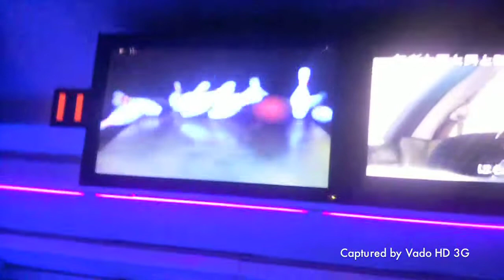Moonlight Bowling!!!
Hey guys this is me winning bowling ha ha ha!
Much to Michael's and Andrew's frustration,
I kicked the lads' butts! yeah!
But Andrew did get me back later,
we played a few games and had many laughs!!!

Michelle was really getting the hang of bowling by the end,
I think she will kick butt soon!!
Go Michelle!! Hope you enjoy!!!
It had been a while since I went bowling,
I almost forgot how much fun it was!!

ボーリングのムービーです！
マイケルとアンドリューは負けてていらいらしてたけど、
思いっきり勝っちゃった（笑）
アンドリューにはその後のゲームで仕返しされたり、
数ゲーム遊んで、笑って楽しい時間を過ごしたよ♪

ミシェルも終わりごろには結構上手くなってました。
その内誰かに勝てそう！
ミシェルも楽しんでくれたといいな♪
久しぶりにボーリング行ったけど、
やっぱり楽しいね！